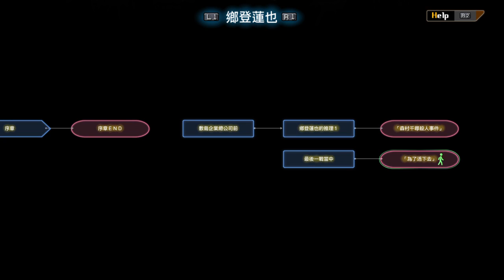13 Sentinels: Aegis Rim (PS4) gameplay #16